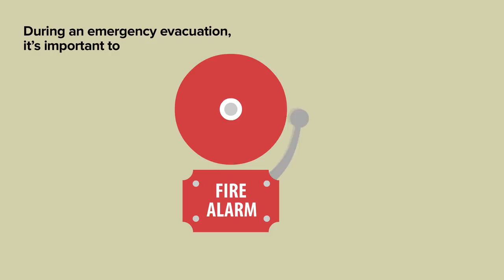Curtin University Emergency Evacuation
In order to ensure the safe evacuation of all staff, students and visitors at Curtin University, it is essential you know what to do during an emergency evacuation.